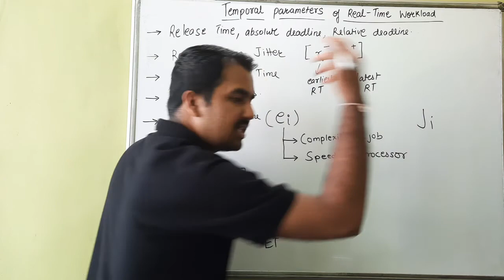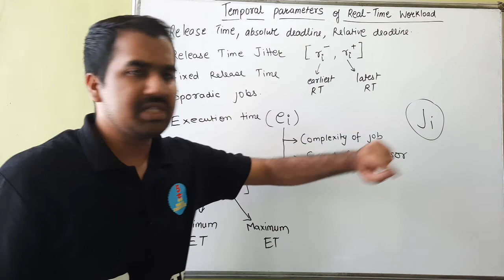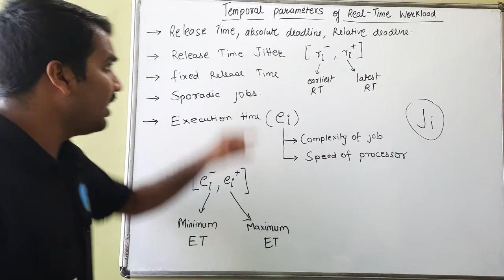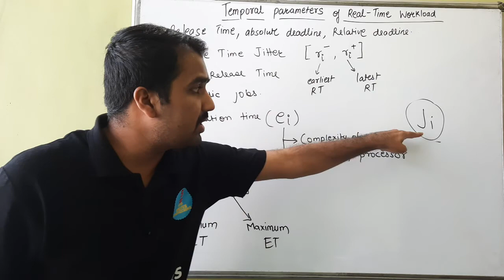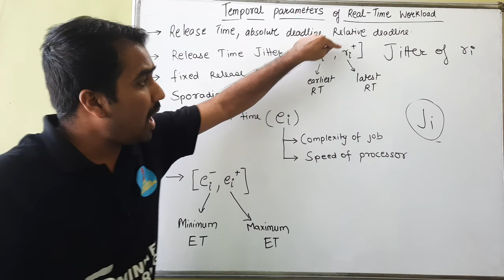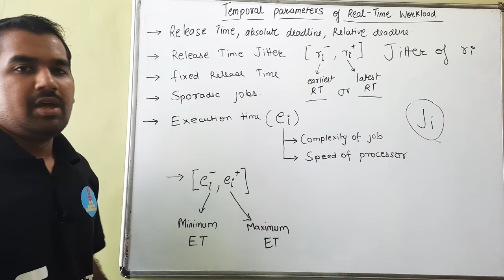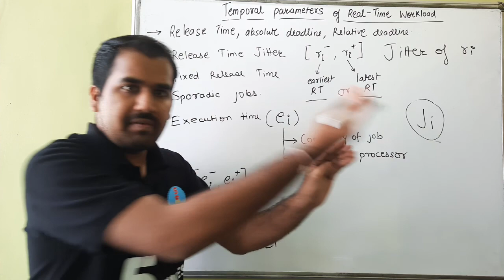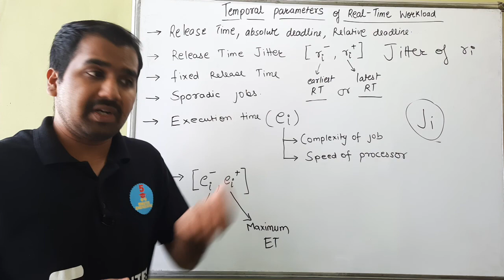Temporal Parameters Of Real Time Workload Part-1 Explained in Hindi l ERTOS Course